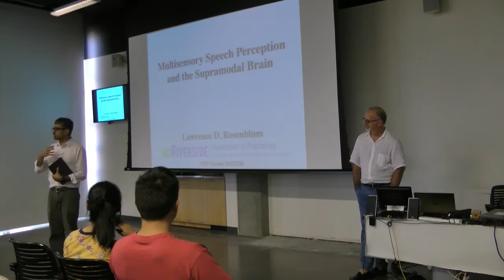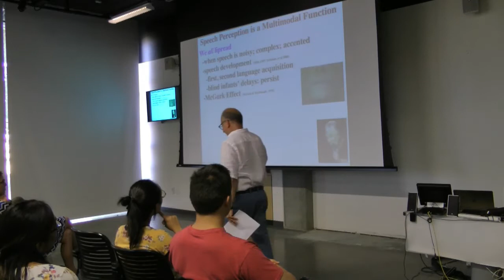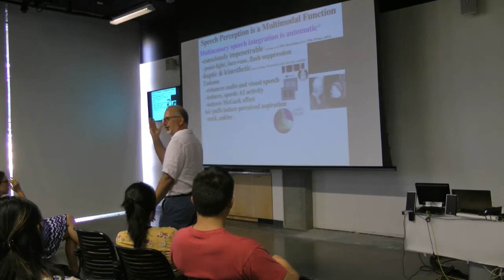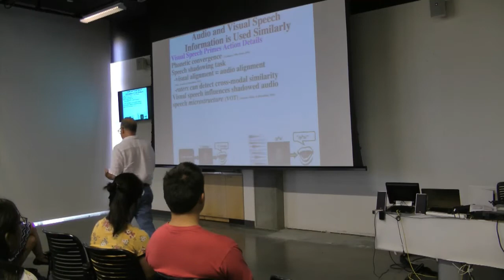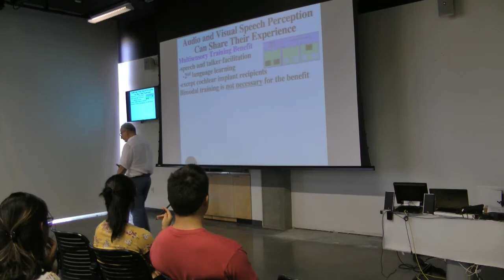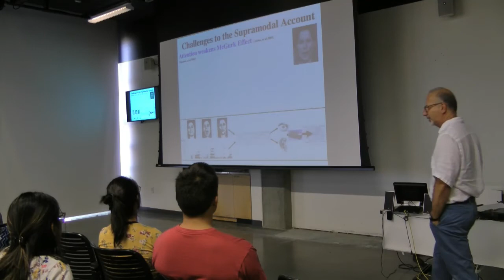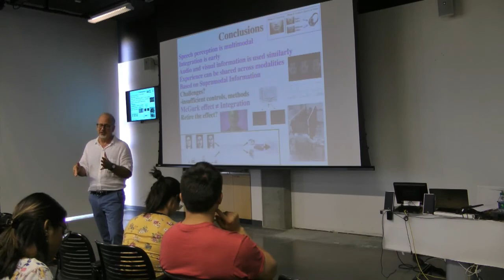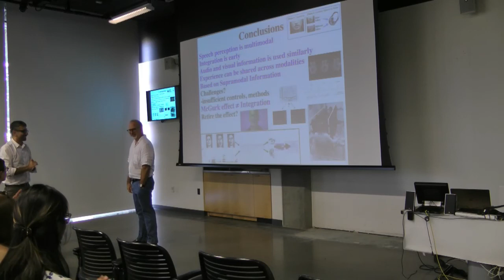Mind, Technology and Society Talk Series: Lawrence Rosenblum, UC Riverside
Multisensory Perception